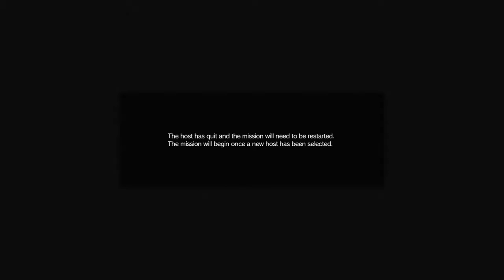METAL GEAR SOLID V: THE PHANTOM PAIN online 1 death round